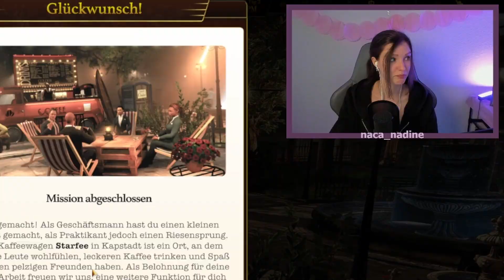UNSER EIGENES CAFÉ IN ESPRESSO TYCOON ☕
Hello friends,
in diesem Video testen wir das neue Cafespiel Espresso Tycoon. Espresso Tycoon ist eine brandneue Herangehensweise an die alten klassischen Tycoon-Spiele, die Sie noch aus Ihrer Kindheit kennen. Baue ein Café aus deinen Träumen, in dem sich deine Kunden entspannen und köstlichen Kaffee trinken können. Bewältigen Sie die emotionale Achterbahn und bauen Sie ein erfolgreiches Kaffeegeschäft auf. Also schaut gerne in das Video rein, viel Spaß! ♡

0:00 Intro
1:44 Gameplay
10:58 Outro